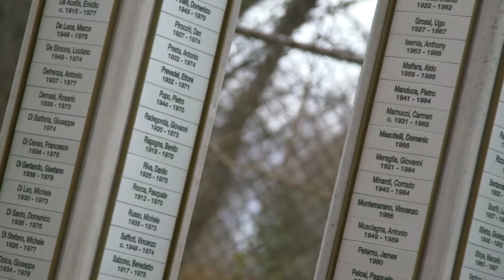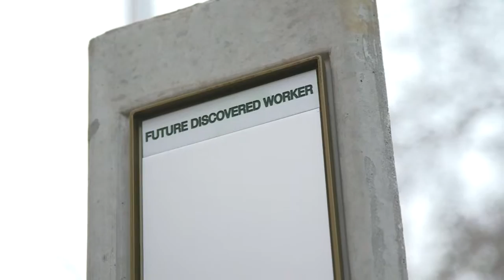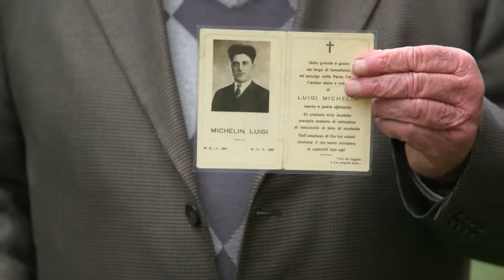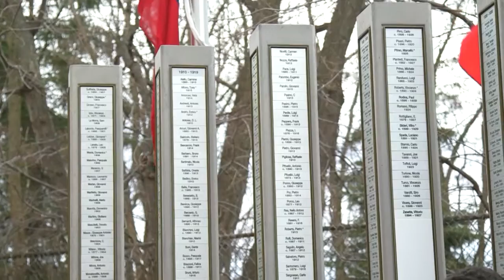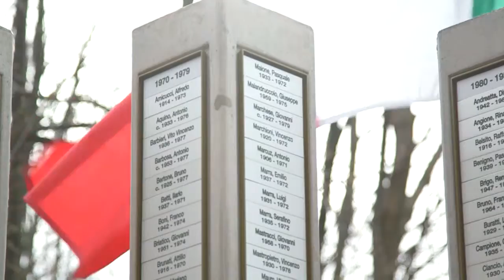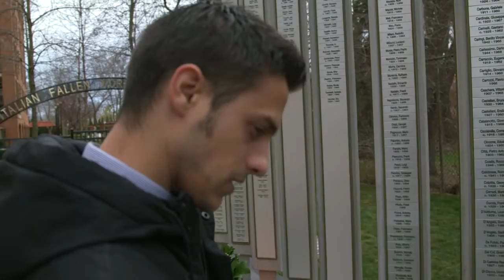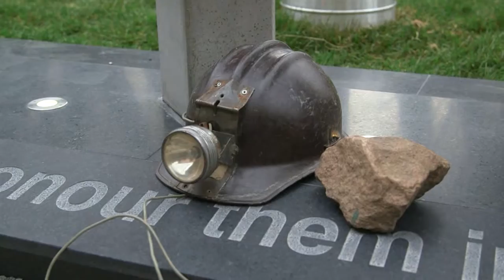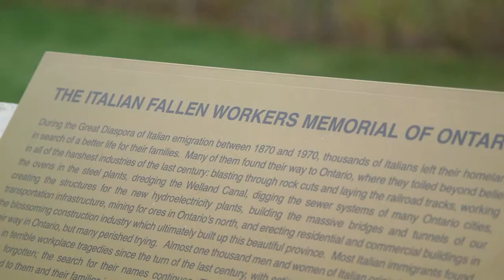Prospettive Settimanale - Ep. 1 Italian Fallen Workers Memorial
Nella puntata di oggi, un reportage sull'evento tenutosi il 28 aprile scorso al Columbus Centre di Toronto, per l'Italian Fallen Workers Memorial.